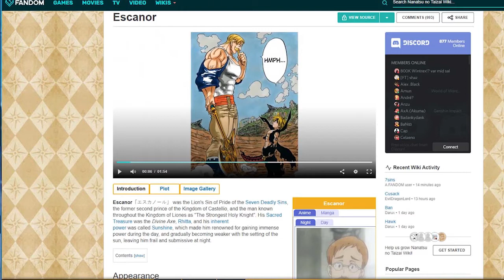RAPKOMENDASI 09 OKTOBER 2020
Kali ini host HIPHOPHORE @tuantigabelas & @itsyacko membahas rilisan rilisan terbaru dari :⁣